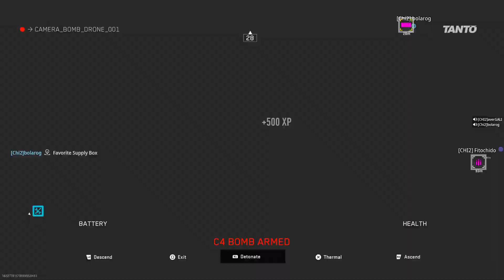WINnie fitochido y tha GOAT